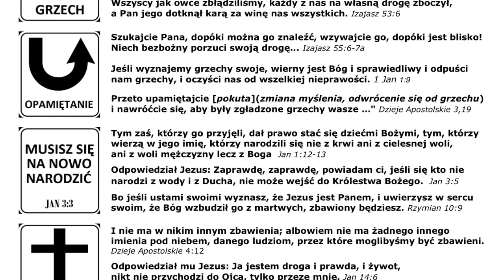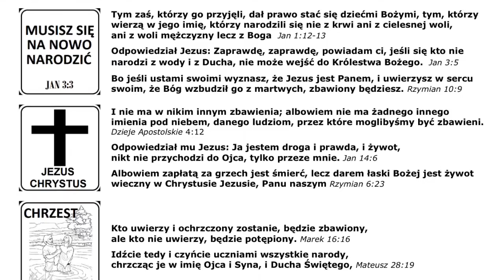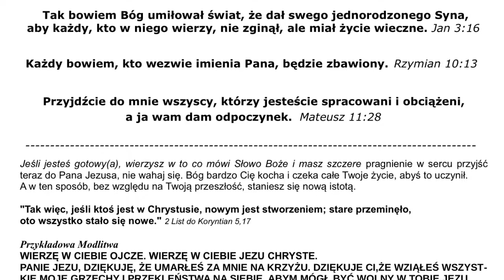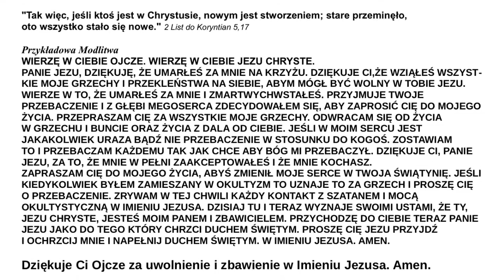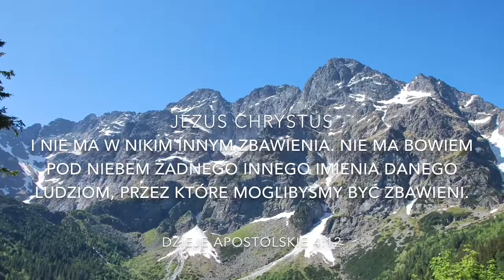BOŻY PLAN ZBAWIENIA